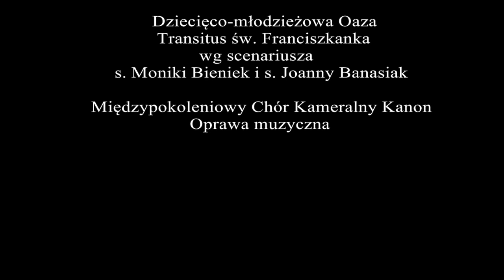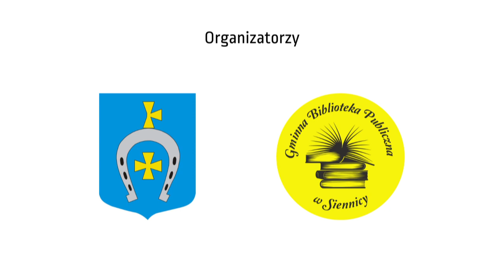Transitus św. Franciszka - Jubileuszowa Siennica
Jubileuszowa Siennica
To złożone wydarzenie kulturalne łączące w sobie kilka bardzo ważnych dla naszej siennickiej społeczności rocznic.

Transitus św. Franciszka
3 października w kościele parafialnym w Siennicy, uczciliśmy: 260-lecie ukończenia budowy kościoła i klasztoru oo. reformatów z ich bogatą historią oraz 155-lecie Seminarium Nauczycielskiego, które powstało w owym budynku zakonu po jego likwidacji.
Tego wieczoru przybyli goście usłyszeli prelekcję historyczną, którą wygłosił Ryszard Łubkowski – członek Stowarzyszenia Absolwentów i Wychowanków Szkół Siennickich oraz Sekcji Historycznej GBP.
Drugą odsłoną wydarzenia było widowisko teatralno-muzyczne – „Transitus św. Franciszka”. Jest to wspomnienie życia i śmierci ubogiego włoskiego zakonnika, którego misję po części kontynuuje zamieszkujące w Siennicy od 1989 r. Zgromadzenie Sióstr Kapucynek Najświętszego Serca Jezusowego. Siostry Monika i Joanna przygotowały scenariusz, stroje i dekoracje (z pomocą R. Łubkowskiego), zaś Międzypokoleniowy Chór Kameralny Kanon pod kierunkiem Moniki Pszkit opracował stronę muzyczną przedstawienia. Aktorami byli uczestnicy dziecięco-młodzieżowej Oazy.

Projekt dofinansowano ze środków Ministra Kultury, Dziedzictwa Narodowego i Sportu w ramach programu Narodowego Centrum Kultury Kultura – Interwencje 2021.
Partnerzy zadania: Sekcja Historyczna GBP, Baza Inicjatyw Społecznych GBP, Międzypokoleniowy Chór Kameralny Kanon, Zgromadzenie Sióstr Kapucynek Najświętszego Serca Jezusowego w Siennicy, Stowarzyszenie Absolwentów i Wychowanków Szkół Siennickich, Parafia Siennica.
Partnerzy medialni: Tygodnik Mazowiecki Nowy Dzwon i Czasopismo Gminy Siennica Sienniczka.